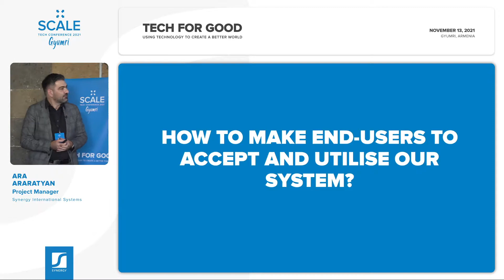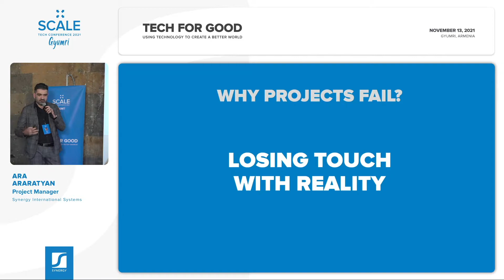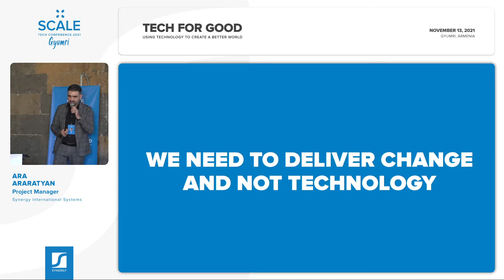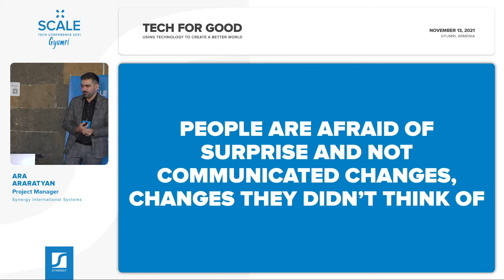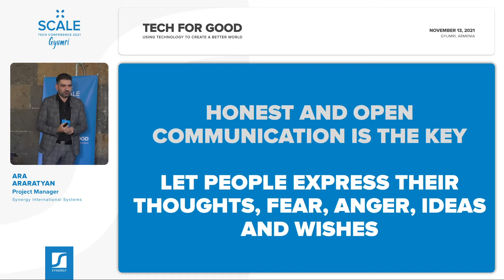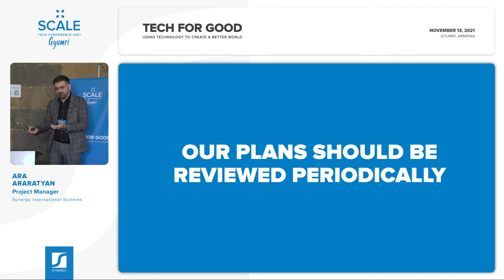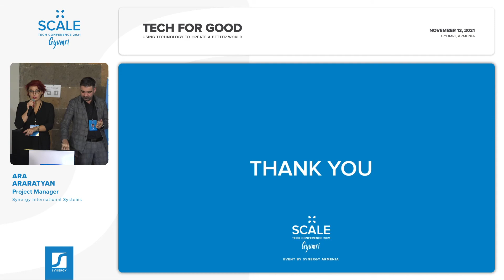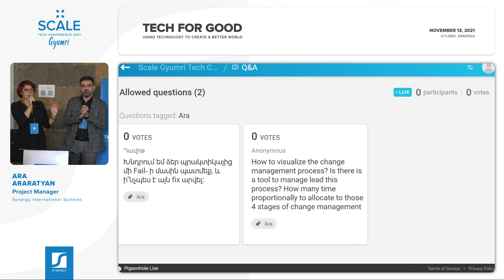Ara Araratyan | Changing the Unchangeable | Scale Gyumri Tech Conference 2021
"𝐂𝐡𝐚𝐧𝐠𝐢𝐧𝐠 𝐓𝐡𝐞 𝐔𝐧𝐜𝐡𝐚𝐧𝐠𝐞𝐚𝐛𝐥𝐞: 𝐖𝐡𝐲 𝐓𝐞𝐜𝐡𝐧𝐨𝐥𝐨𝐠𝐲 𝐏𝐫𝐨𝐣𝐞𝐜𝐭𝐬 𝐅𝐚𝐢𝐥 𝐀𝐧𝐝 𝐇𝐨𝐰 𝐓𝐨 𝐅𝐢𝐱 𝐈𝐭" talk by Ara Araratyan, Project Manager at Synergy International Systems

Scale Gyumri is a one-day tech conference organized by Synergy Armenia, dedicated to the latest cutting-edge technologies that can be effectively used to create a better tomorrow.

The event helped us consolidate the Armenian IT community over Tech for Good philosophy. We believe in the power of technology to positively impact people, communities and the planet. Not to mention 40 speakers, 500+ participants and partners who helped us make this event a success.

Featuring 2 unique tracks - Technology and Project/Product Management, we brought together leading tech specialists, researchers, PMs, POs and C-level executives to exchange ideas and strategies on cutting-edge technologies and methodologies that can be effectively used to create a better tomorrow.